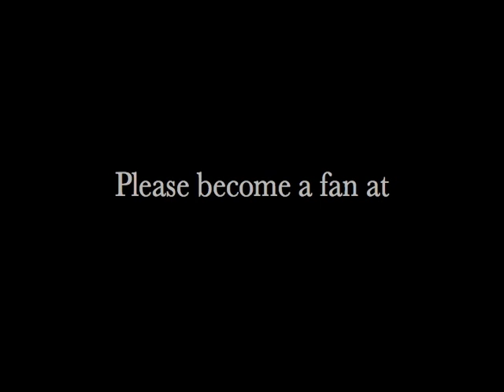Metro State Thanksgiving Thank You to Alumni, from Dr. Stephen Jordan, students, faculty & staff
In this video, President Stephen Jordan, staff, faculty and students express their thanks for the generous support of donors, volunteers and supporters of Metropolitan State College of Denver.